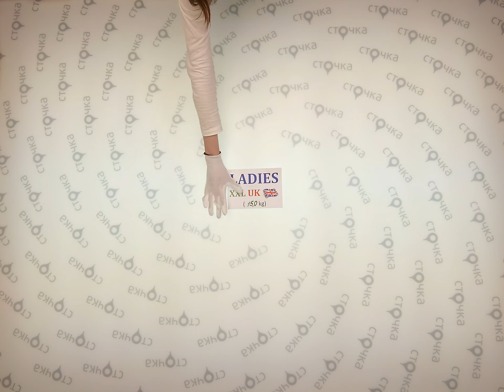Ladies XXL 1, секонд хенд